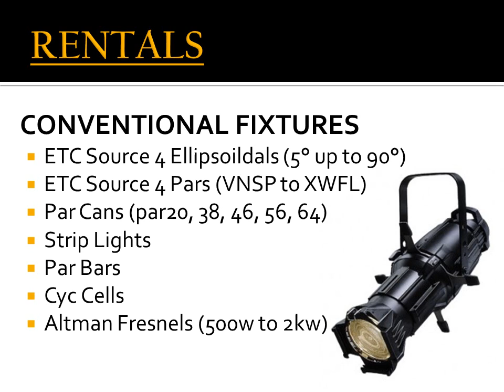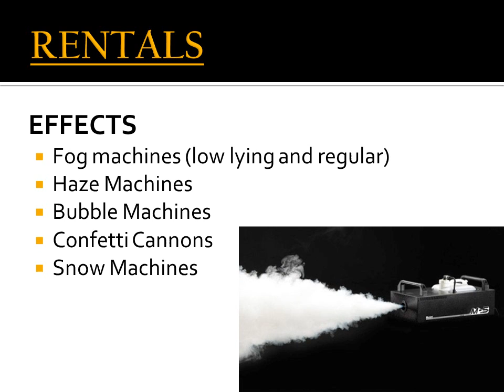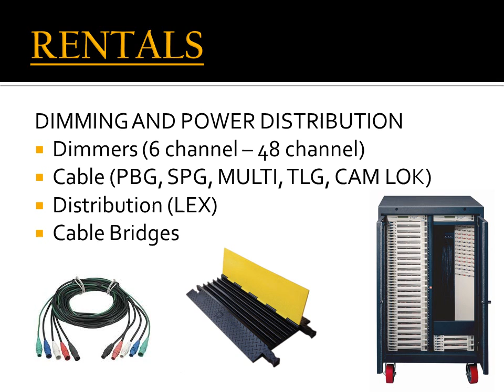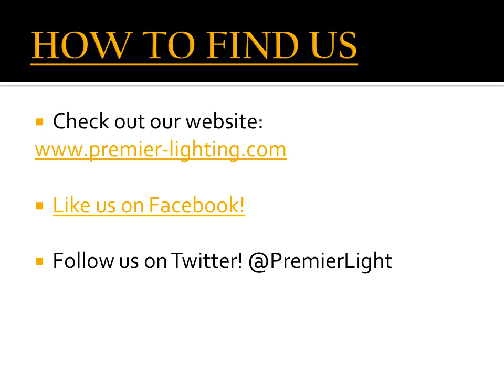PREMIER Lighting An introduction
PREMIER Lighting is a full services rentals, sales and production company. Check out this video to get an overview of our services!